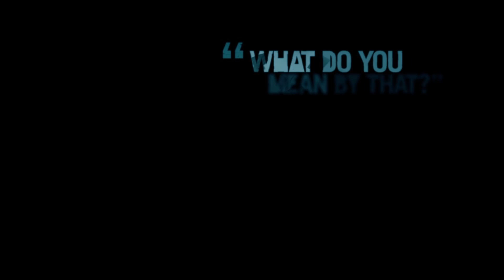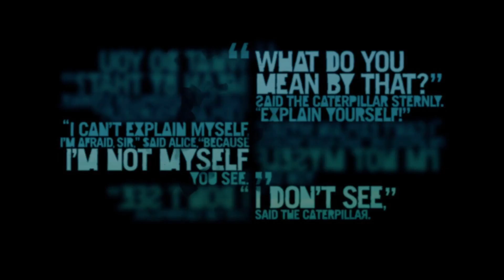FarCry3 - Chapter 60 - On a wing and a prayer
Over the years, Chad has spent much time in survival based games, and has usually survived. Lets see if time and old age has dulled his faculties. Its time for Chad to become one with nature, and lets see if nature bites back!

Twitter2 - personal for random ranting and bs